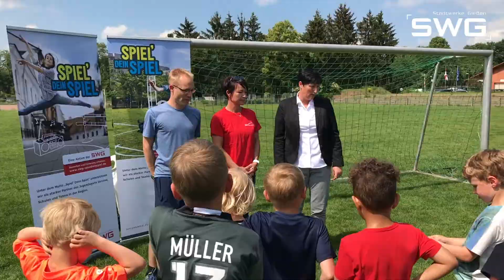Spiel Dein Spiel TSV Kleinlinden